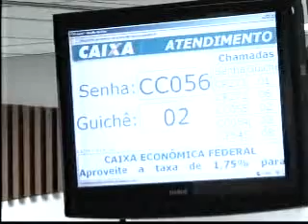Prazo de recebimento do abono referente ao PIS/PASEP 2008 está perto de terminar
Jornal do Dia - 2ª Edição
PIS
Repórter: Riccelli Araújo